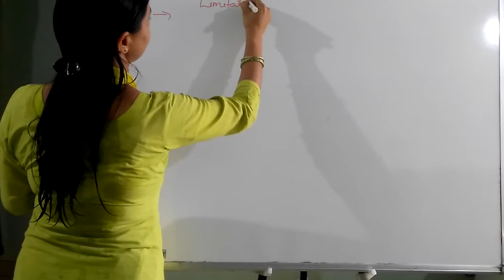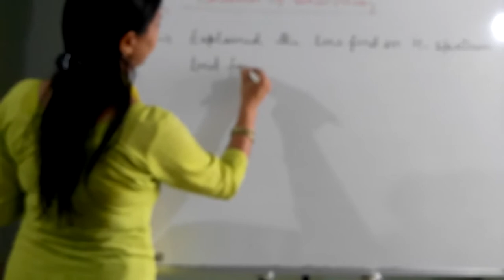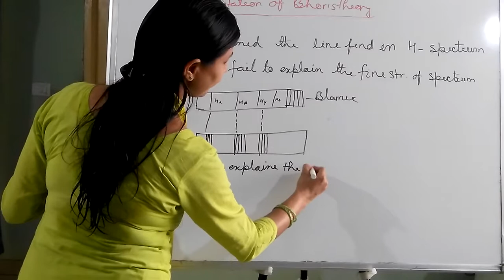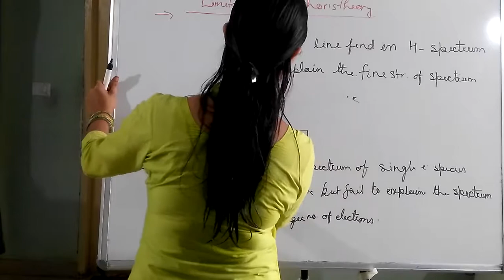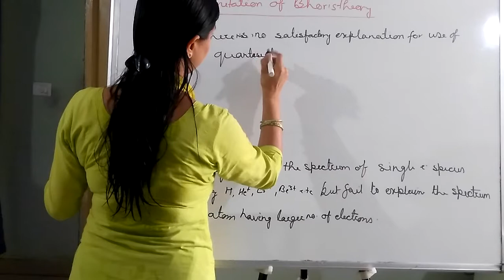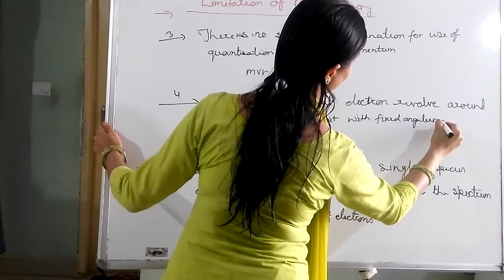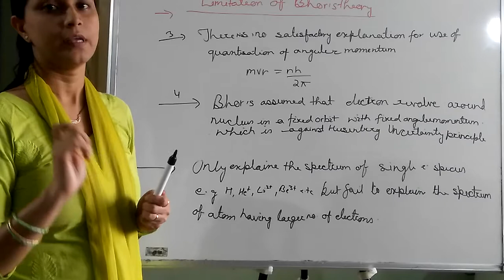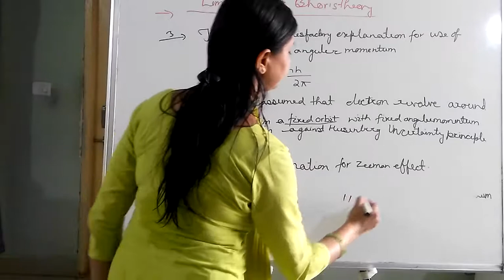LIMITATION OF BHOR'S THEORY